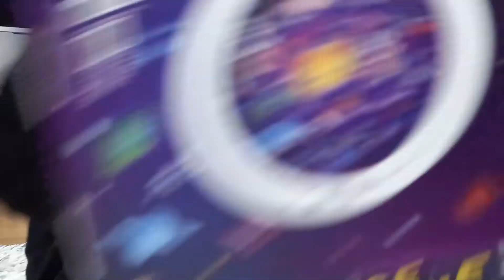TAHUN BARU DI TURKI MERIAH BANGET | ANAK INDOTURKI BUKA KADO NATAL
Hi guys,
Makasih sudah mampir di channel ini, kami adalah pasangan kawin campur Turki dan Indonesia.
Selamat tahun baru yah guys, kita berdoa tahun 2021 menjadi tahun yang lebih baik.

Simak video kita yah guys.

Follow instagram juga di @cynthiamamesah